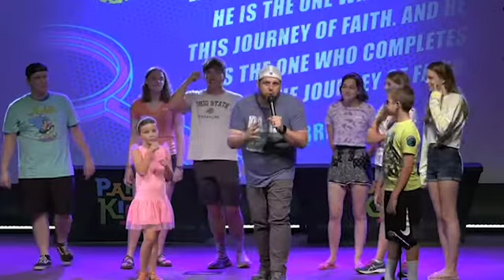2020 VBS Day4 PS